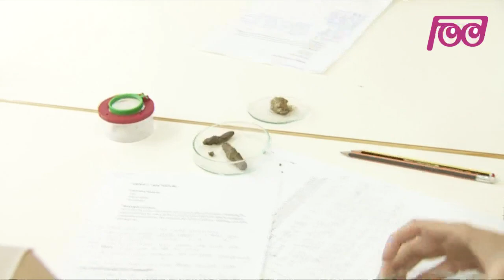Infodrom: Preučevanje tal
Na OŠ Franja Malgaja v Šentjurju so ta teden v okviru programa Erasmus+ gostili mlade iz Poljske, Nizozemske, Italije in Španije. Mladi se niso le družili, ampak so tudi preučevali šentjuska tla. Izkopali so tako imenovani pedološki profil, torej pridobili vzorec tal, nato pa so ga analizirali v laboratoriju.